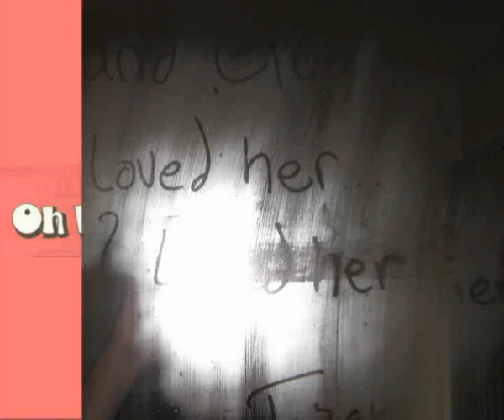The Shadows ::::: I Met A Girl.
This is a single from 1966 that reached 22 in the UK charts.

The Shadows are a British pop group with a total of 69 UK hit-charted singles: 35 as 'The Shadows' and 34 as 'Cliff Richard and the Shadows', from the 1950s to the 2000s.
According to British Hit Singles & Albums (19th edition), the Shadows are the third most successful UK charted hit-singles act, behind Elvis Presley and Cliff Richard.